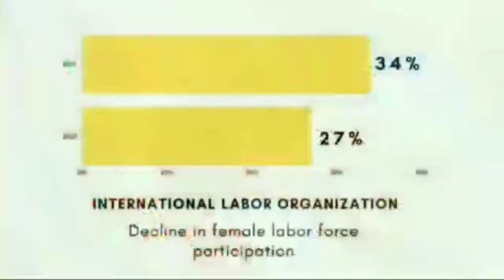Project Rachna, Creation of Change - Gargi College, India 77sec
77-Second Film submission from Enactus Gargi College, India